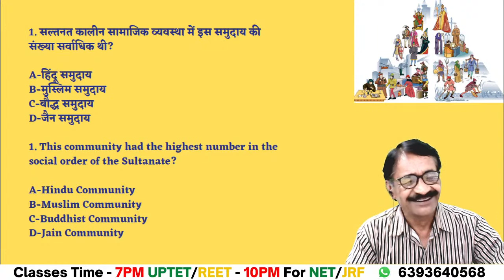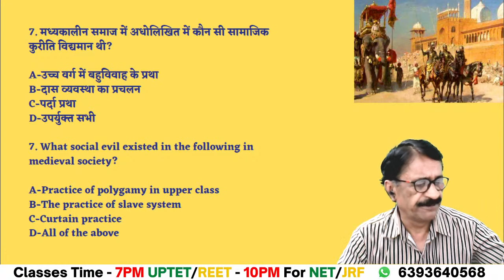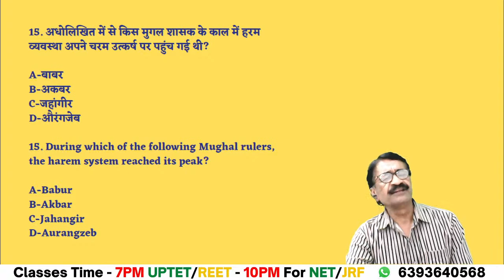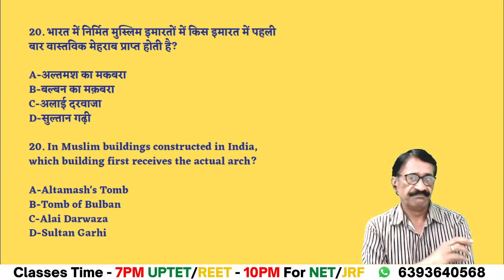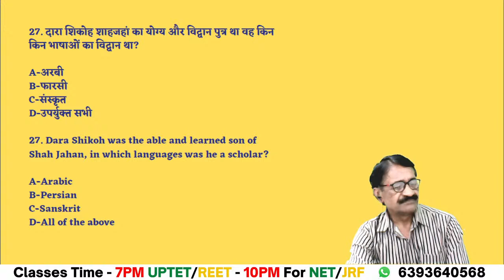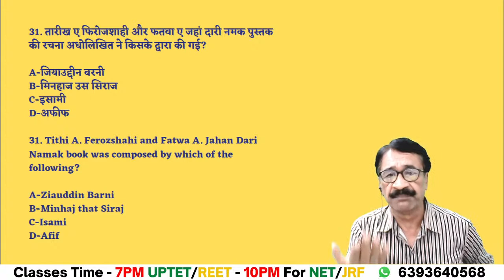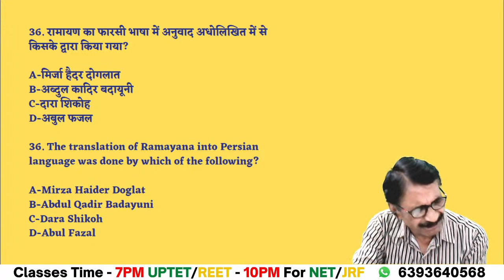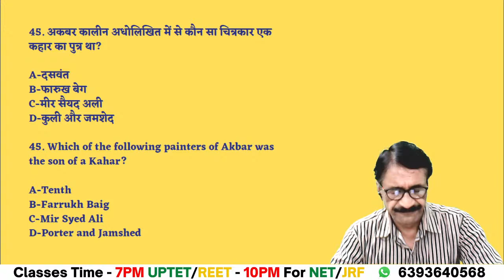मध्यकालीन समाज और सांस्कृतिक परंपराएं | Medieval History Of INDIA in 50 Minutes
New Video:
First Battle For Panipat (पानीपत का प्रथम युद्ध ) | Panipat Ki ladai 1526 ईसवी

This channel is solely handle by Satish sir.

This channel will serve guidance to those who are willing to prepare for UPSC but are unable to afford expensive fees of branded coaching centers.